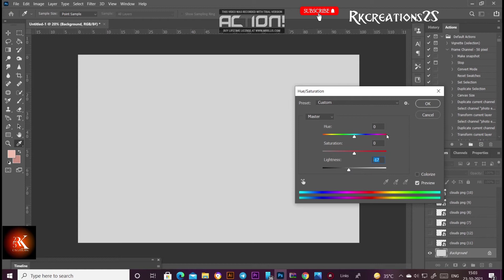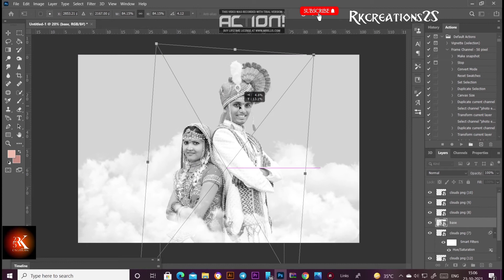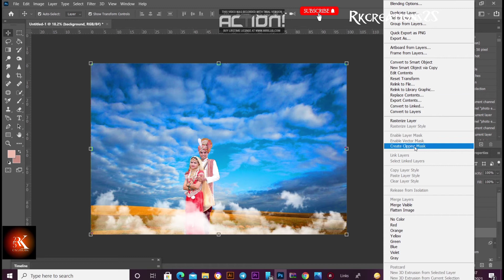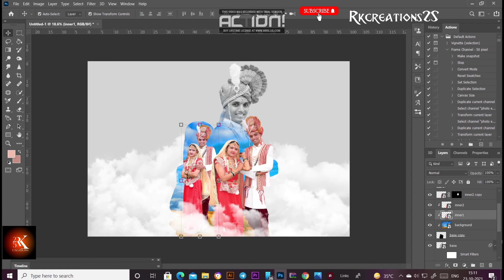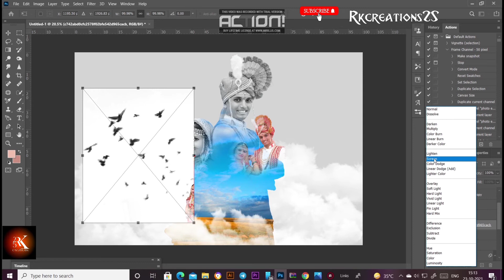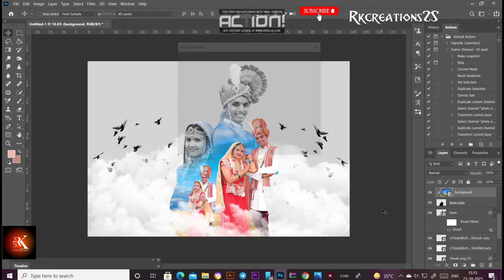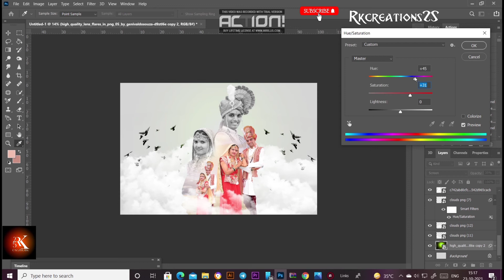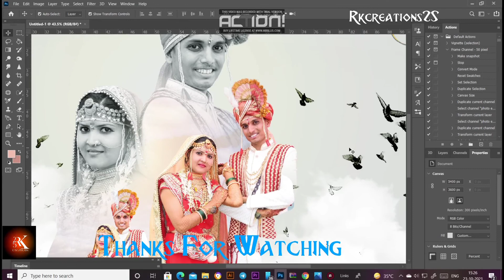Easy Double Exposure Effect|| Photoshop Tutorial|| RKcreations25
In this Easy Double Exposure Effect Photoshop Tutorial, learn how to make double exposure effect in photoshop. I will show you how to easily make double exposure portrait effect in photoshop. If you enjoyed this video,

 Photo by Efdal YILDIZ from Pexels-

 Easy Glow Effect in Photoshop | Glowing Object | Photoshop Tutorial
Photoshop Tutorial | Turn DAY into NIGHT in Photoshop with Lighting Effect